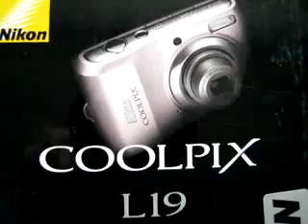Nikon Coolpix L19 - recenze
recenze fotoaparátu Nikon Coolpix L19